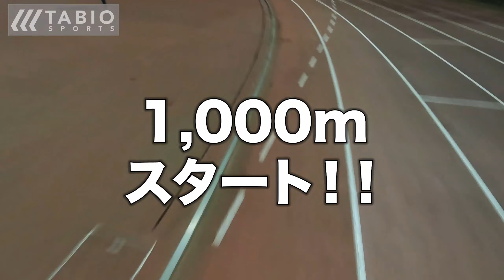【刺激入れ4000m+1000m】まさかの練習パートナーとマラソンに向けて仕上げていきます！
■中井健介さんのYoutubeはこちら

■TABIOSPORTS Channelとは
タビオ株式会社のスポーツ用ソックス「TABIOSPORTS」です！
靴下専業だからこそのクオリティとテクノロジー、プライドが具現化したソックス。それがTABIOSPORTSです。
中の人「さかもと」がフルマラソンでサブ3達成に向けて奮闘中！

■さかもと 自己ベスト
フルマラソン 3:35:08(23板橋Cityマラソン)
1500m【非公認】 4:48.57(23MDC仙台)
1000m【非公認】 2:56.87(23MDC関西)

■中の人【さかもと】が普段の練習の様子をつぶやいています！